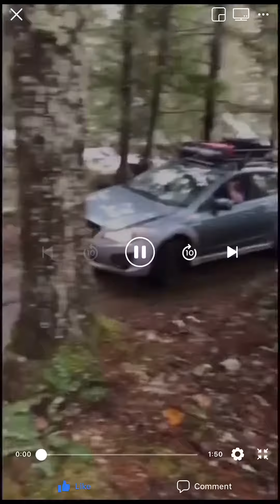Snow wheeling trip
Jeep Cherichi